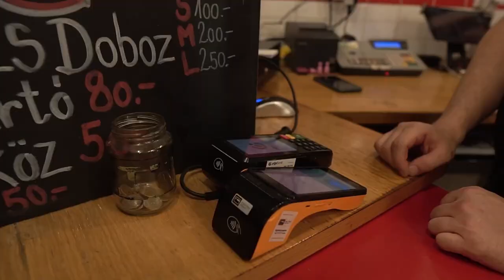Credit Card Holder Bicycle by Joker Magic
If you want to pay magically, you have to pay by card... literally!

You can keep your debit or credit card in this well-made card holder, which is made from original Bicycle playing cards.

The next time you are somewhere and you want to pay by card, ask, can I pay here with a card? After which you have the following options if you want to follow our fantasy:

-You take the "card" from your pocket and pay with it.

-You take a deck of cards from your pocket, supposedly find a random card from the deck and pay with it. Put the card back in the deck after the payment and act as if it is the most normal thing in the world.

-You take a deck of cards from your pocket, have someone point to a card (you have to force it) and pay with it. Put the card back in the deck after the payment and act as if it is the most normal thing in the world.

A super cool gadget that immediately makes it clear that you are a magician, or at least there to entertain people :)